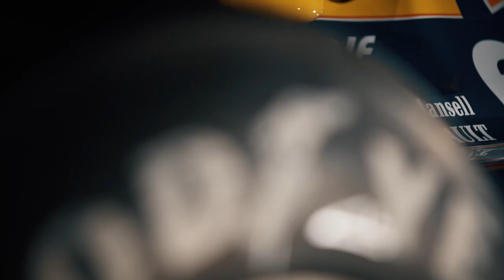Karun Chandhok drives the iconic Williams FW14B at Silverstone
Karun Chandhok fulfills a lifetime dream of driving the revolutionary Williams FW14B that carried Nigel Mansell to the 1992 Formula 1 World Championship!